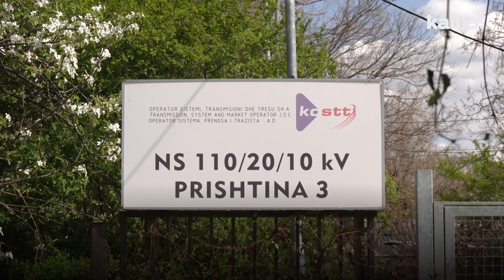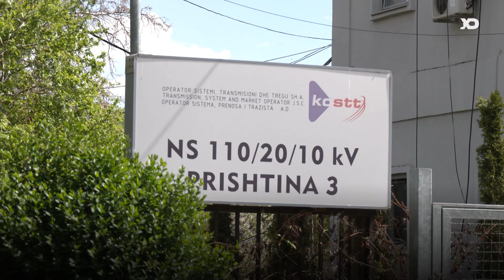Rikthehen gjeneratorët në qendër të Prishtinës, rreth 22 mijë konsumatorë mbetën pa rrymë